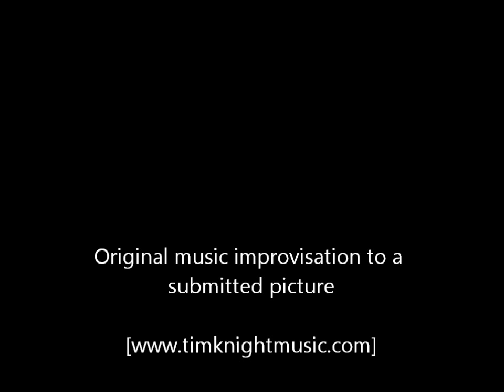Tim Knight - Picture Portraits 2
Original music improvised to a subitted picture